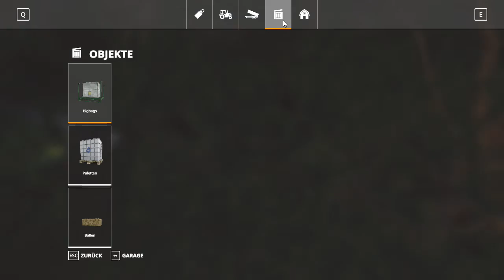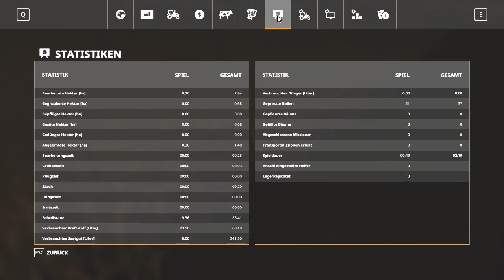Landwirtschafts-Simulator 19 #07 ( Let's Play Gameplay Deutsch )